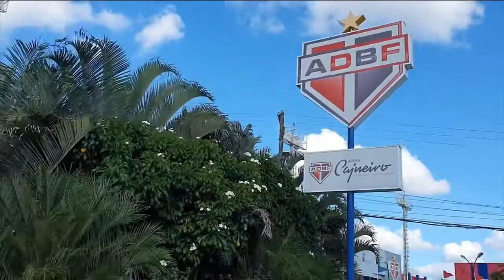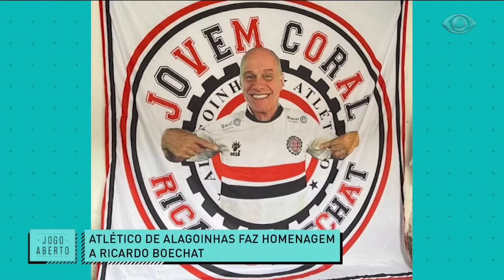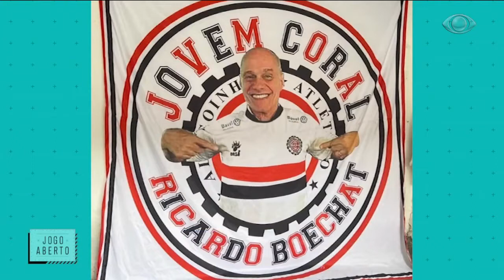CARCARÁ CONQUISTA TÍTULO INÉDITO DO BAIANÃO | JOGO ABERTO BA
FUTEBOL É PARA QUEM ENTENDE!